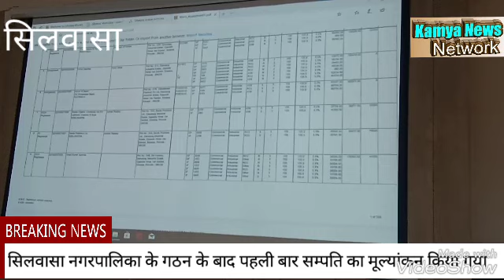सिलवासा नगर परिषद द्वारा "नई संपत्ति कर प्रणाली" का किया गया विमोचन।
सिलवासा